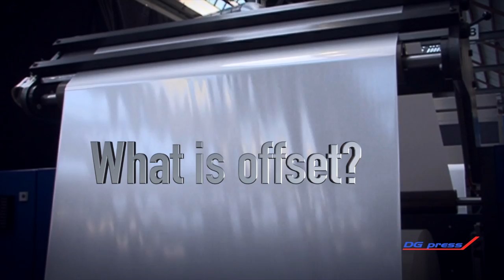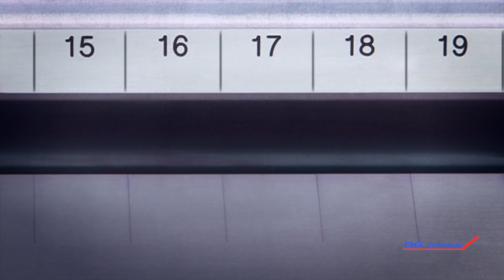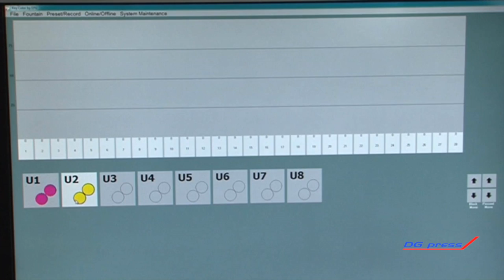FLEXO OR WEB OFFSET? episode 1: what is offset printing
Generally speaking, most printers of Flexible Packaging aren't familiar with Offset printing. In three episodes DG press explains the Offset printing process and the major benefits of using Web Offset for printing on flexible substrates.

What is Offset printing?

In the first episode, DG press explains the basic principles of the Offset print technique by highlighting parts and processes of a Web Offset printing press. In the flexographic printing industry some of these aspects are unknown, for example the balance of ink and water, the use of ink-knives to determine the correct ink-volume and how Offset-plates will create the printed image.

Please watch this video to discover more about Offset printing.